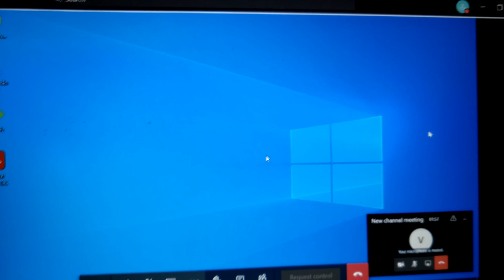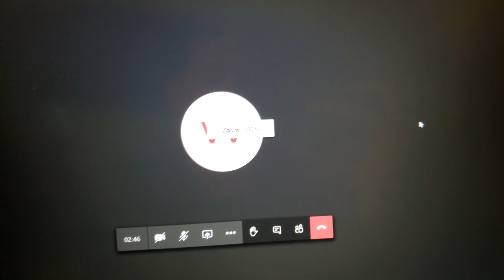How to zoom in and out (Microsoft Teams)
In this quick video I will show you how to zoom in and out of participants or content found within a teams call. You can either use the keyboard short cut ctrl+ or ctrl - or mouse scroll wheel to zoom in and out.